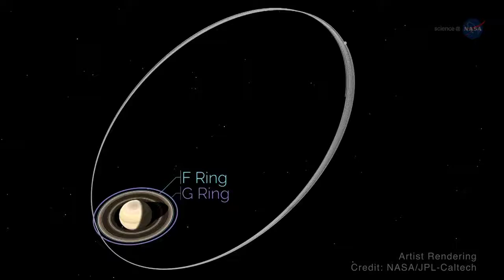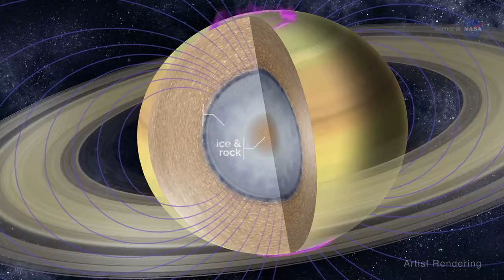ScienceCasts - Cassini's Grand Finale - HD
Cassini is in the process of executing 22 daring ‘Grand Finale’ dives in the 1,200-mile gap between Saturn and its innermost ring, concluding with an epic final plunge into the gas giant’s upper atmosphere.

Credit: NASA